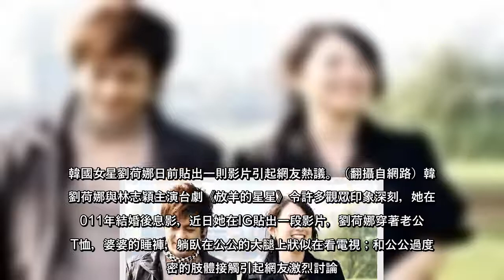韓國女星劉荷娜日前貼出一則影片引起網友熱議。（翻攝自網路）韓星劉荷娜與林志穎主演台劇《放羊的星星》令許多觀眾印象深刻，她在2011年結婚後息影，近日她在IG貼出一段影片，劉荷娜穿著老公的T恤，婆婆的睡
韓國女星劉荷娜日前貼出一則影片引起網友熱議。（翻攝自網路）韓星劉荷娜與林志穎主演台劇《放羊的星星》令許多觀眾印象深刻，她在2011年結婚後息影，近日她在IG貼出一段影片，劉荷娜穿著老公的T恤，婆婆的睡褲，躺臥...